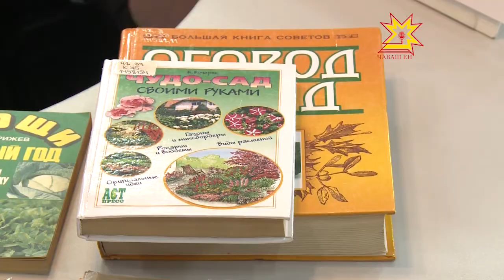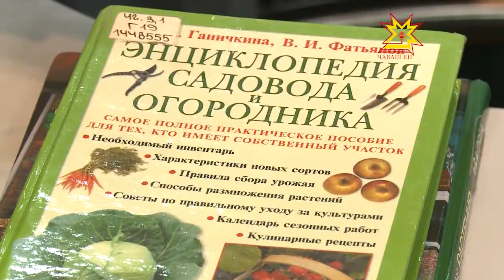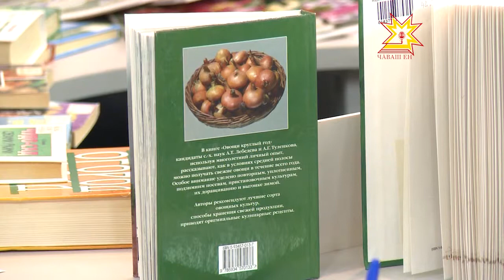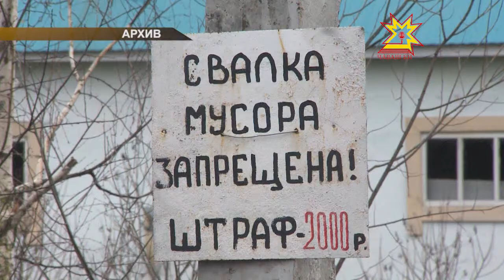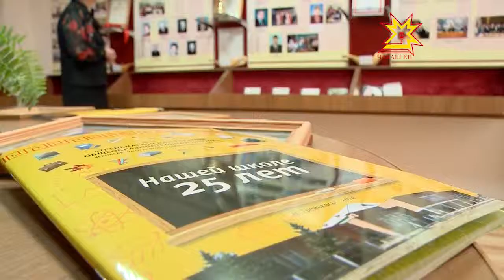Çĕр тивлечĕ. Выпуск 02.12.2014